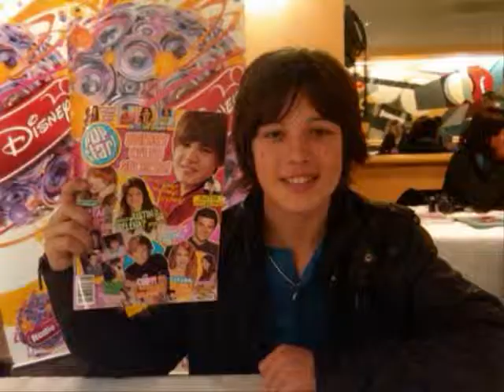Our Lips Are Sealed (Leo Howard Video) With Lyrics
A Video I made for Leo Howard using the song Our Lips Are Sealed by Hilary Duff and Haylie Duff. Thanks to the sites i got the pics and videos from.

Lyrics:

Can you hear them
They talk about us
Telling lies
Well, that's no surprise

Can you see them
See right through them
They have no shield
No secrets to reveal

It doesn't matter what they say
In the jealous games people play
Our lips are sealed

There's a weapon
That we must use
In our defense
Silence reveals

When you look at them
Look right through them
That's when they'll disappear
That's when we'll be feared

Give no mind to what they say
It doesn't matter anyway

Hush, my darling
Don't you cry
Quiet, angel
Forget their lies

Pay no mind to what they say